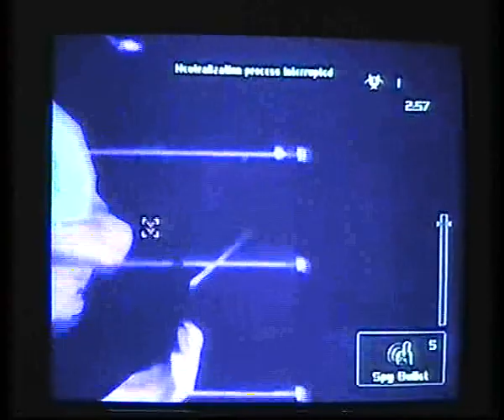09a S Aquarius TosTomDraSte